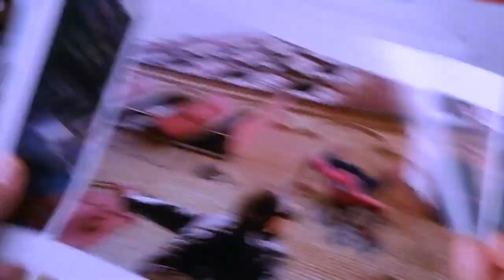"ЧЕЛОВЕК-ПАУК 2" 2004. ИНТЕРЕСНЫЕ ФАКТЫ ИЗ ФИЛЬМА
Как и обещал. Интересные факты на фильм “Человек-Паук 2”. 2004 год.

«Человек-паук 2» (англ. Spider-Man 2) — фантастический боевик, вторая часть американской кинотрилогии о Питере Паркере (Тоби Магуайр), обычном студенте, имеющем паучьи сверхспособности. Режиссёром фильма выступил Сэм Рэйми, снявший первую и третью части трилогии.
Помимо Магуайра значимые роли в фильме сыграли Кирстен Данст, Джеймс Франко, Альфред Молина, Розмари Харрис, Дж. К. Симмонс, Дэниел Гиллис, Дилан Бейкер, Билл Нанн, Уиллем Дефо, Аасиф Мандви, Элизабет Бэнкс, Илья Баскин, Тед Рэйми и Клифф Робертсон[1].
Фильм был достаточно хорошо воспринят кинокритиками, а также получил премию «Оскар» за лучшие визуальные эффекты.
Жизнь Человека-паука далека от идеала — ежедневно он спасает жизни жителей Нью-Йорка, в то время, как жизнь обычного Питера Паркера становится всё сложнее. Его увольняют из пиццерии, где он подрабатывал курьером, он едва не лишается работы в «Daily Bugle[en]*» из-за отсутствия снимков Человека-паука, он учится на физика и постоянно опаздывает на занятия в университете, ссорится со своей подругой Мэри Джейн Уотсон. Она признаётся ему, что собирается выйти замуж за астронавта Джона — сына главного редактора «Daily Bugle» Джей Джоны Джеймсон. Тёте Мэй грозит выселение за неуплату налогов, а после неудачного эксперимента, спонсируемого лучшим другом Питера, Гарри Озборном, перед жителями мегаполиса появляется новая угроза — гениальный и уважаемый всеми учёный Отто Октавиус становится злодеем Доктором Осьминогом, мечтающим повторно провести свой чрезвычайно опасный эксперимент с тритием любой ценой. Однажды Питер замечает что его супер-способности почему-то стали пропадать и он решает завязать с карьерой супергероя, выбрасывает костюм (который попадает в «Daily Bugle» к Джеймсону) и успешно возвращается в обычную жизнь: решает проблемы с учебой, налаживает отношения с Мэри Джейн, несмотря на ее готовящуюся свадьбу. Но, видя участившиеся бедствия и преступления, Питер понимает, что городу нужен Человек-Паук. Тем временем, Доктор Осьминог заключает сделку с Гарри — в обмен на Человека-паука, которому Озборн мечтает отомстить за смерть отца, он даст ему тритий — элемент, необходимый для эксперимента. Гарри объясняет ему, что Паркер знаком с Человеком-пауком и искать его нужно именно через Питера. Безумец захватывает на глазах Паркера в заложники Мэри Джейн и уходит, сказав, что будет ждать Человека-паука. В порыве гнева Питер замечает, что супер-способности снова возвращаются к нему. Он крадёт свой костюм из редакции «Daily Bugle» и отправляется на встречу с Осьминогом.

Не скупись на репост и лайки, пиши свои впечатления в комментарии)))